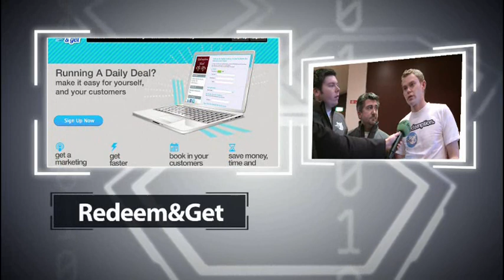Spark of Genius Award Winners - Redeem and Get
ESB Electric Ireland Spark of Genius award winners 'Redeem and Get' discuss the concept behind their award winning customer management site.